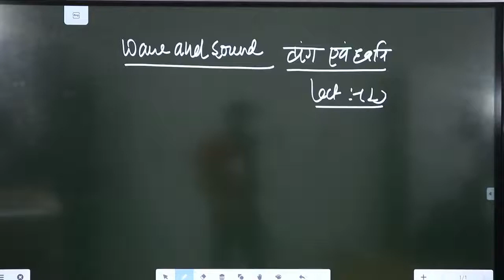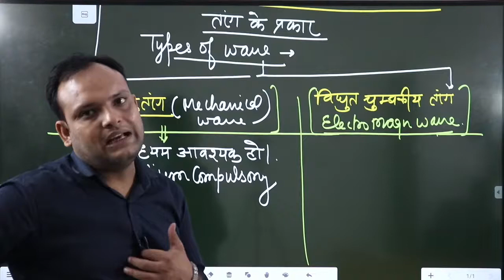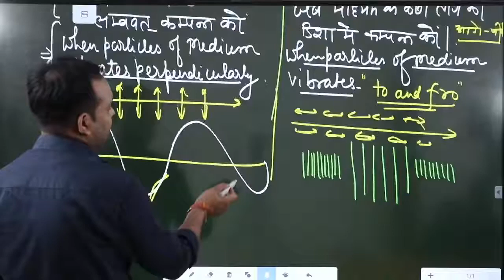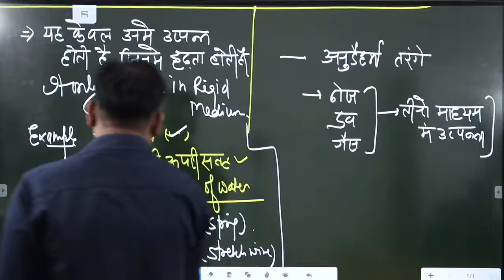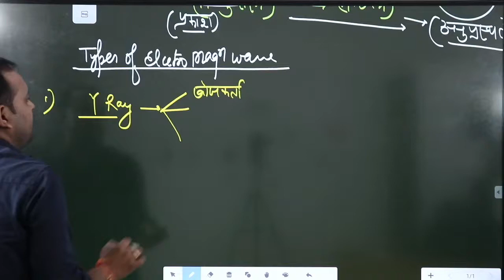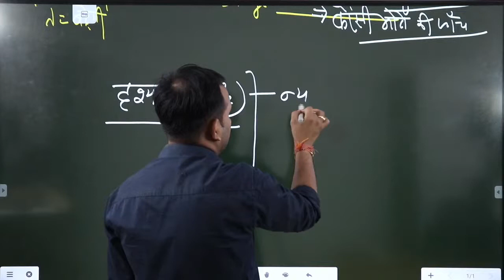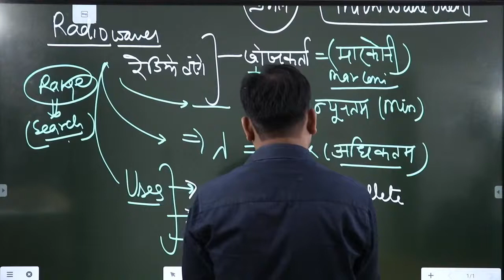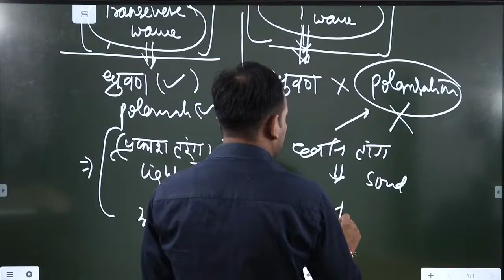WAVE and SOUND LEC-1|| FOR agniveer